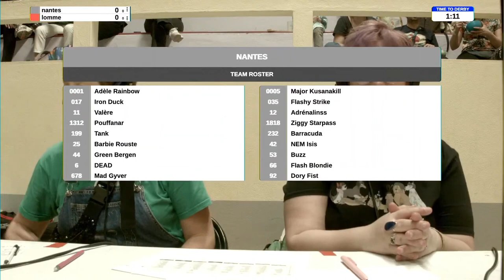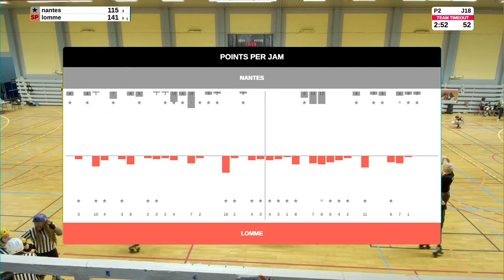Nantes Roller Derby VS Lomme Roller Derby - Championnat de France Élite - Étape2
🇫🇷 Le week-end du 6/7 avril,  @laboucheriedeparisrollerde3924  accueillait la deuxième étape de championnats de France Elite avec :